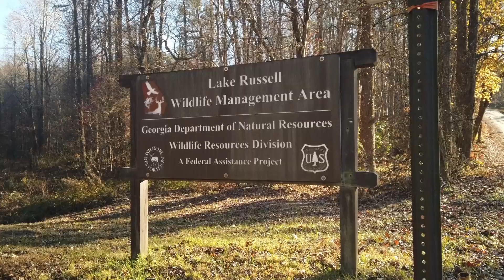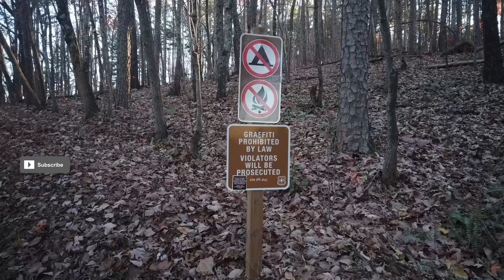Mount Currahee's Graffiti: A Look at the Unofficial Art on the Mountain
Memorialized in the HBO Series "The Band of Brothers" the "3 miles up 3 miles" down hike that took place on Currahee Mountain in Toccoa GA is not one for the faint of heart.  Featuring a hike that will get your heart racing, stunning views and a lot of graffiti, this is one of those North Georgia hikes that is a must on every person's list.  Whether driving to the top, running, hiking or doing mountain climbing on Currahee Mountain, the experience leaves anyone who visits feeling a lot closer to the sky.  Located just outside the town of Toccoa, this hiking destination is a must see attraction here in the southeastern USA.  However with all of the graffiti that has been sprayed all over the mountain, has the mountain been destroyed?  Do you think the graffiti make the mountain look awful? Or are you okay with the graffiti?

00:00 - Preview
00:18 - Intro
01:06 - Camp Toccoa at Currahee
01:26 - Starting at the parking area
02:29 - The gate
03:04 - "Look at what I'm dealing with!!"
03:36 - "OMG This is hard!!!"
03:50 - Driving is the easier option!!!
04:06 - "...not my smartest idea..."
04:27 - "You will find religion"
04:47 - Views of the Toccoa Valley
05:40 - The graffiti: "...it's pretty much everywhere..."
06:03 - There's even more views and graffiti
08:09 - "Where do you find the energy?"
08:32 - "Onward and upwards"
09:28 - The top of the mountain
10:16 - This is why you hike here
12:44 - Over the side of the mountain
13:32 - My confession
14:06 - Outtro